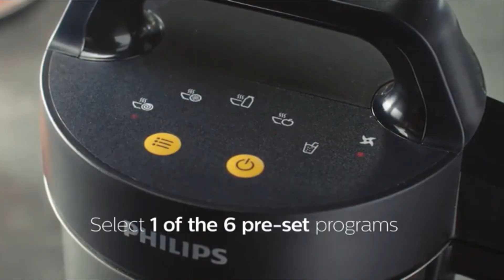Latest Kitchen Gadgets You Should Try | Cool Kitchen Gadgets 2021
If you want to enrich your experiences with the best kitchen gadgets/utensils/appliances, you can watch this video “Latest Kitchen Gadgets You Should Try | Cool Kitchen Gadgets 2021”.

I am sure, this video will help you to find your desired ones to make your kitchen life easier and more comfortable.

02.Garlic Chooper

03.Water Kettle

04. Panini maker

05.Soup Maker

This channel is all about the best kitchen gadgets review. You will find here the best kitchen gadgets on amazon. As you know the amazon kitchen gadgets are just awesome. You will find here kitchen gadgets of all ranges, especially best kitchen gadgets under 500. When the new kitchen gadgets 2021 are arrived in the market, we try to cover the latest kitchen gadgets review 2021. We not only cover the cool kitchen gadgets 2021 but also best kitchen utensils 2021. You can see the best kitchen utensils set here. The unique kitchen gadgets and best kitchen appliances will create magic in your home. As well as amazon smart kitchen appliances, especially best small kitchen appliances for your home and restaurant is the key to your comfort cooking.